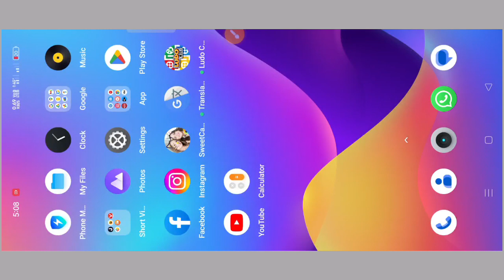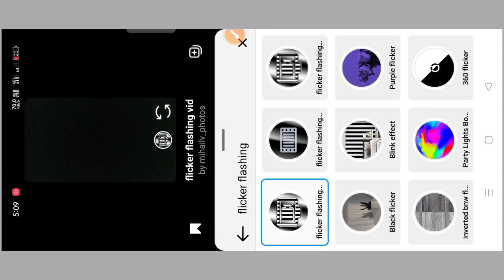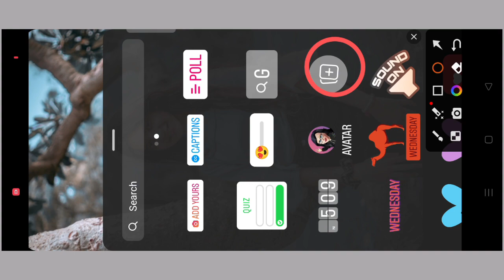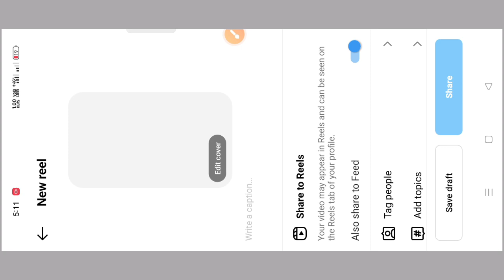flicker flashing video kaise banaye instagram | flicker flashing video editing trending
[your queries]

instagram me flicker flashing kaise kare
flicker flashing video kaise banaye instagram
instagram par video kaise banaye
instagram mein photo kaise banate hain
instagram par flicker video kaise banaye
flicker effect
flicker effect
flicker video kaise banaye
flicker flash effect
trending effect in instagram
flicker flashing song
flicker flashing video song
ig flicker song
instagram flickering effect
flicker flashing song
flicker flashing effect instagram
flicker flashing video editing
flicker flashing video
flicker flash effect black screen
flicker flashing reels kaise banaye
flicker flashing video ringtone
flicker flashing ringtone
how to make flicker flashing reel
flicker flash effect capcut
flicker flash effect
flicker flashing song
flicker flash effect instagram photos
instagram me video kaise banaye

Instagram trending reels editinghow to make flicker flashing reelshow to make flicker flashing videoflicker flashing reels video kaise banaye